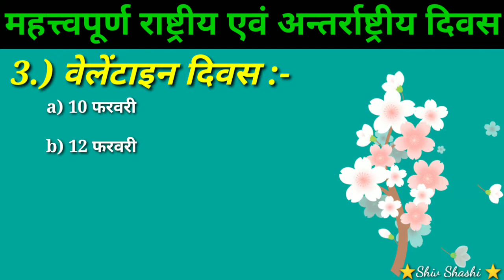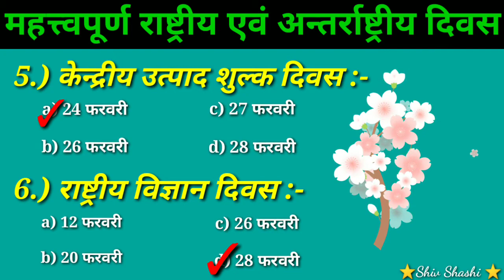February mahine ke important day || important day of February || Shiv Shashi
All February mahine ke sabhi important day  important day of February month

Hi,
     Friend's this video 💬💬